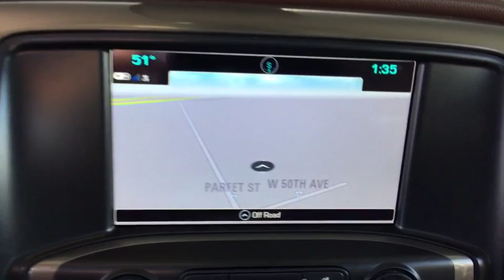2019 Chevrolet Silverado 3500HD Denver, Lakewood, Wheat Ridge, Englewood, Littleton, CO CV5663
Red Tintcoat N 2019 Chevrolet Silverado 3500HD available in Denver, Colorado at Medved Chevrolet Cadillac. Servicing the Lakewood, Wheat Ridge, Englewood, Littleton, CO area.

11001 West I-70 Frontage Road N

Allison 1000 6-Speed Automatic, 4WD, Saddle Leather.brbr2019brChevroletbrSilverado 3500HDbrHigh Countrybr6.6L 8-Cylinder Diesel TurbochargedbrbrbrExit Kipling, Exit Ward, but Exit the GIANT Medved Autoplex. Everyone said, Go to Medved! Price includes applicable rebates and dealer fees of $599, excluded tax, title and licensing: $500 - General Motors Consumer Cash Program. Exp. 02/28/2019, $1,500 - Chevrolet Bonus Cash Program. Exp. 02/28/2019, $1,500 - GM Down Payment Assistance Program. Exp. 02/28/2019